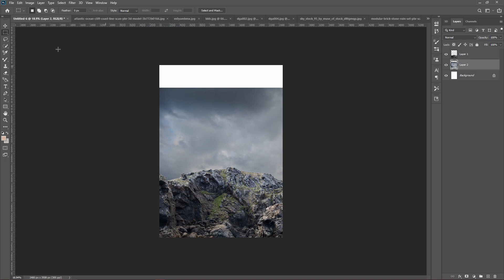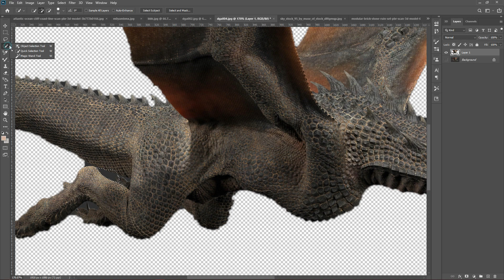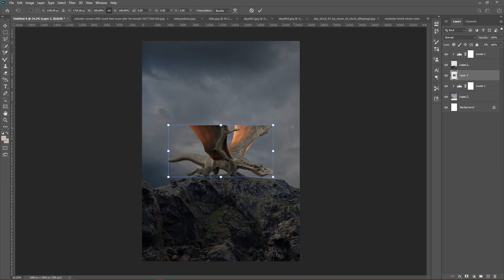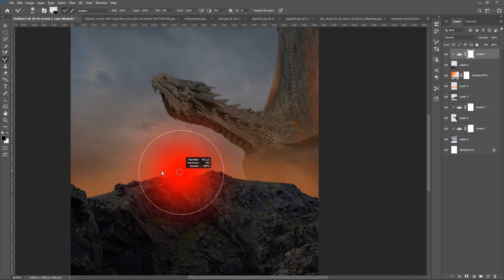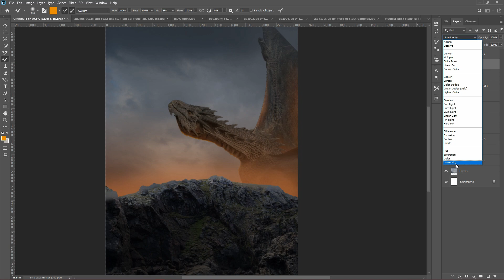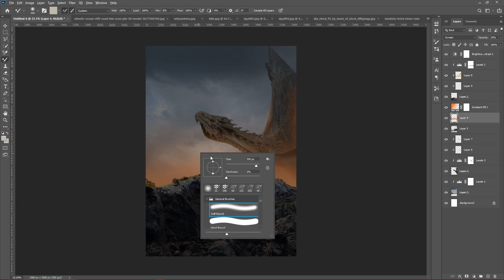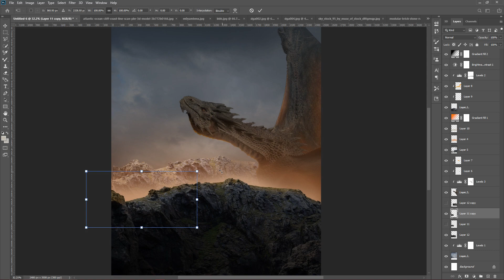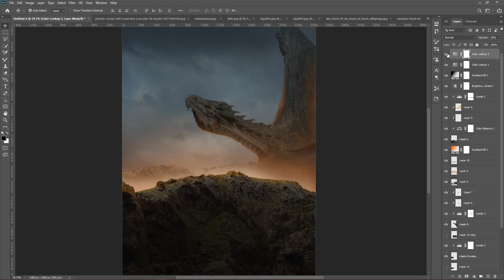I Created an EPIC DRAGON in Photoshop!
💥💥Purchase my 250 photoshop overlays here:💥💥